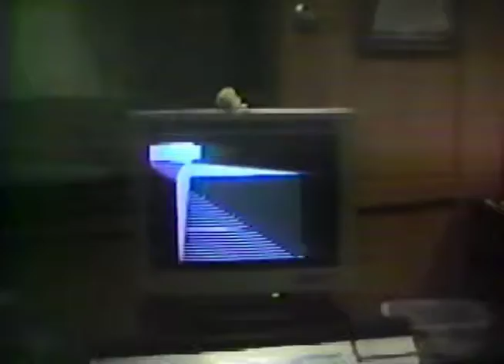VACANT GRAVE 1990 Home Video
This is the home video made by the thrash metal band VACANT GRAVE in 1990. They are from St. Louis MO and really had a local following as you can see from the heavy metal parking lot style footage, live clips, 90s home music videos and drunk headbanging scenes.

In The Studio 0:00
Random Footage 0:35
Widespread Affliction (Music Video) 6:11
Widespread Affliction (Live Clip) 10:29
Vacant Grave (Music Video) 11:03
Behind Bars (Live Clip) 13:58
Behind Bars (Music Video) 14:54
Supernatural Force -Intro- (Live Clip) 20:03
Supernatural Force (Music Video) 20:57
I.O.H. / Killer Instinct (Live Clip) 23:44
I.O.H. / Killer Instinct (Music Video) 24:58
Graven Scripture (Music Video) 30:32
Premature Burial (Live Clip) 34:49
Premature Burial (Music Video) 37:41
Crystal White Funeral 40:00
Deadly Assault (Music Video) 43:28
Eternal Nightmare 48:43
Room For One More (Music Video) 52:33